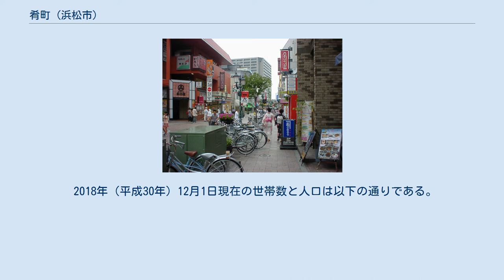肴町 (浜松市)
浜松市中区の町・字
日本 」 静岡県 」 浜松市 」 中区 (浜松市) 」 肴町 (浜松市) 肴町（さかなまち）は静岡県浜松市中区の町名。
 浜松駅前の繁華街に位置する。
 1790年（寛政2年）に書かれた「浜松御役町由来記」によれば、徳川家康が浜松城に在籍していた頃、六人の魚商が浜松城南側の榎門筋（現在の紺屋町通り）において棚を出し魚を販売すると共に浜松城の御用をつとめるようになると、魚屋の便を考えて家康の家臣、本多重次らによって大手門近くの東海道の裏通り（現在の本通り、肴町通り）に魚河岸を設置し魚屋だけの町を構えさせたのが始まりとされる。
この時、家康はこの六人に舞坂湊（舞阪港）、掛塚湊の間で水揚げされる魚類のすべてを売買する特権を与えた。
これによりそれまで魚町と呼ばれていた旅篭町裏から、集団で魚屋がこの地に移転したために、かつての魚町は元魚町と呼ばれるようになったという。
 現在では、浜松市の繁華街として飲食店や洋服店などが連なり、当時の面影は史跡などでわずかに残すのみである。
 かつて浜松城下において、魚を商いする店が並んでいたため肴町と呼ばれるようになった。
 浜松まつりには明治期から参加した記録が残っている。
参加名は魚組（うおぐみ）。
凧印は、前述の元魚町にある松尾神社に由来する日鶴。
現在の屋台（御殿屋台）は昭和28年に再建されたもので、町内に狭い通りが多いからか小振りではあるが、その形や彫刻の素晴らしさは他町に劣らない。
 ほか、氏社である松尾神社の祭礼（6月）、酉の市大祭（11月）などが行われる。
 2018年（平成30年）12月1日現在の世帯数と人口は以下の通りである。
 警察の管轄は以下の通りである。
 肴町ネット